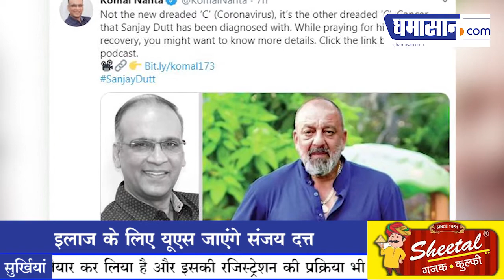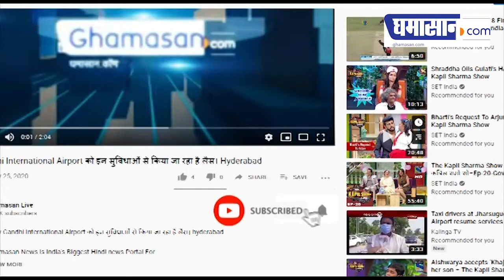Sanjay Dutt को हैं Third Stage Lung Cancer, पत्नी ने बताया Fighter | Ghamasan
Sanjay Dutt को हैं Third Stage Lung Cancer, पत्नी ने बताया Fighter